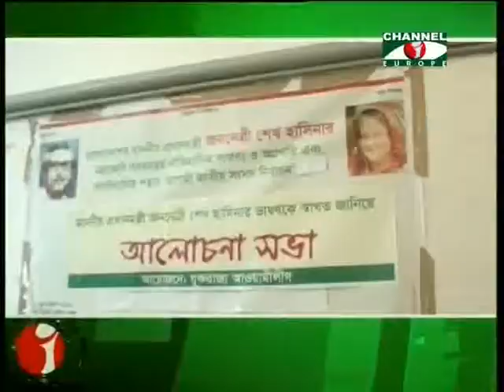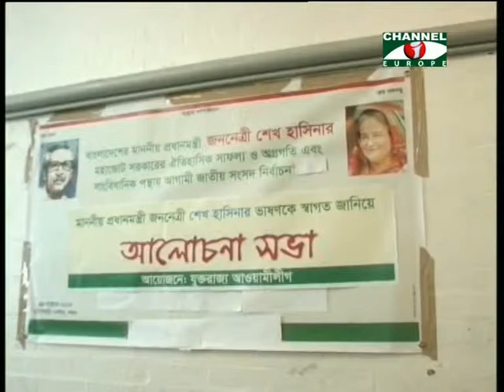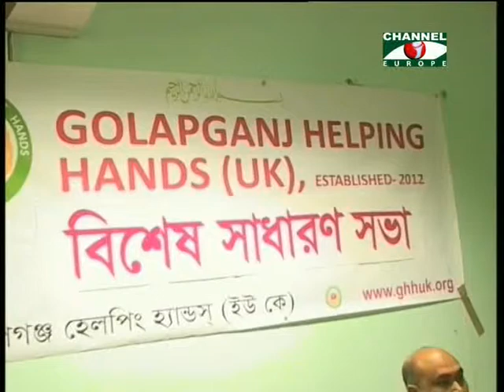Amader Khobor - 21/10/13 - Part - 1